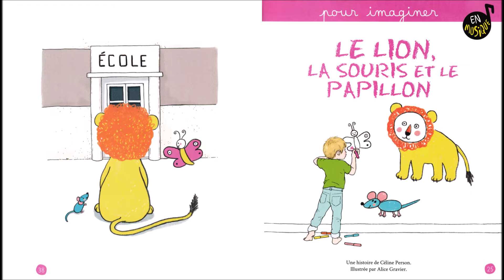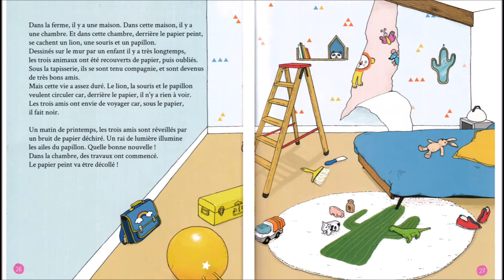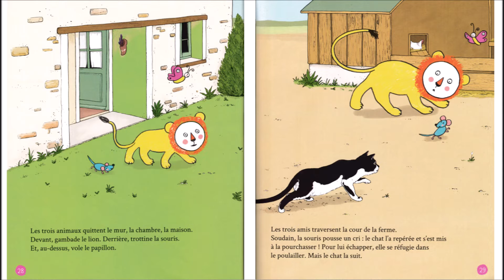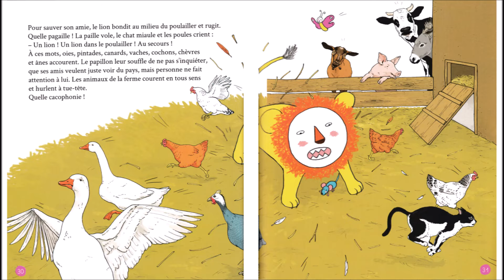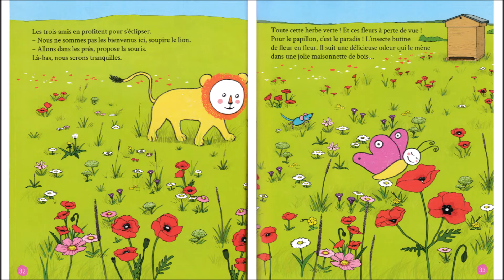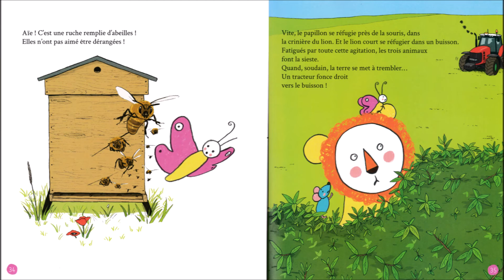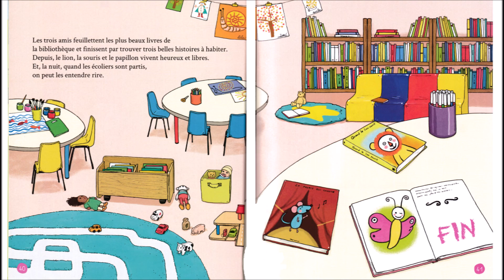Histoires pour les petits - No.185 - Le lion, la souris et le papillon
Histoires pour les petits - Mai 2019, No.185 - Le lion, la souris et le papillon